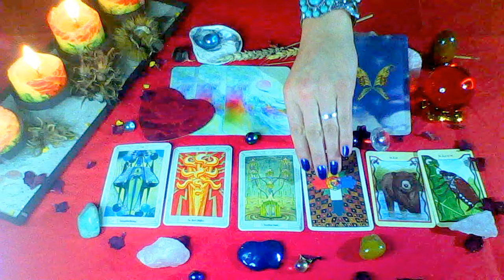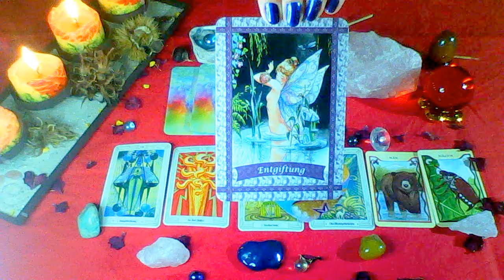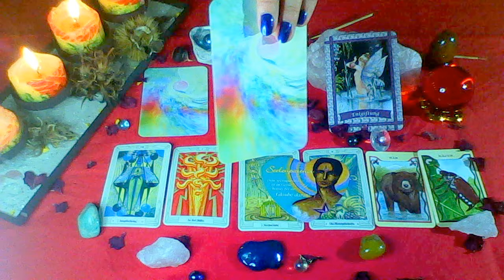Tageskarten vom 28.10.2017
0,99 € pro Min. aus dem Deutschen Festnetz, Mobilfunk abweichend wird aber zu beginn von Eurem Anbieter angesagt